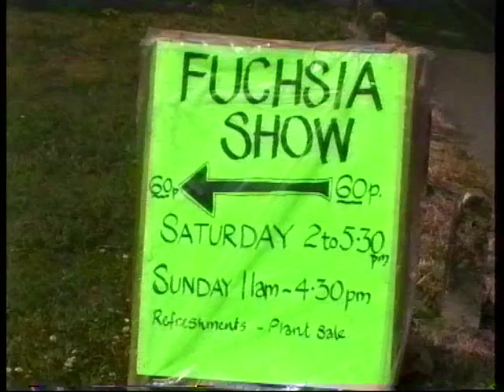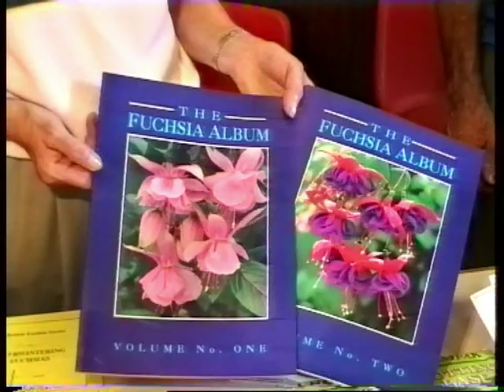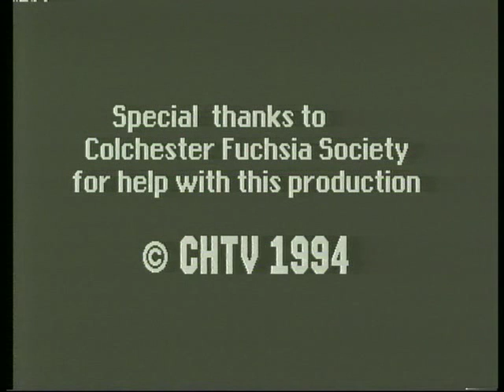Fuchsia Society in Colchester